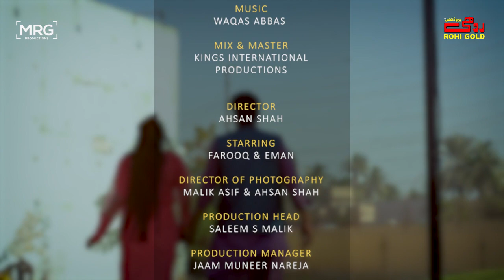Dhola Tan Manidey | Ramzan Jani | New Song | Saraiki Song 2022 | Rohi Production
MRG & Rohi Productions Present's Ramzan Jani's "DHOLA TAN MANIDEY" Which was Produced By Rawal Ghafoor Malik.

"Song Credits"
Track: Dhola Tan Manidey
Artist: Ramzan Jani
Music Director: Waqas Abbas
Mix & Master: Kings International Av Productions
Video Director: Ahsan Shah
Starring: Farooq & Eman
Production Head: Saleem S Malik
Production Manager: Jaam Muneer Nareja
Directors Of Photography: Asif Malik & Ahsan Shah
Editors: Sajawal Ghafoor & Ali Gohar

ROHI Production House Provides the physical basis for works in Performing arts, New Media art, Film, Television, Radio, Audio & video to Promote Saraiki Culture.